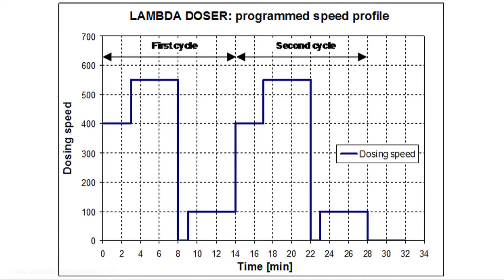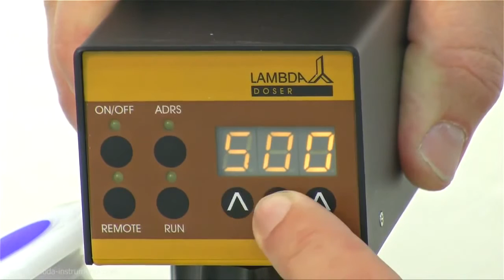LAMBDA DOSER Katı ve Toz Dozlayıcı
Toz dozajlama sistemi LAMBDA DOSER

Serbest akan katı maddeler için eşsiz bir pompa

• Katı, toz ve kristal haldeki maddelerin, nano malzemelerin ve nano tozların kaşık kullanılmadan otomatik veya kesintisiz şekilde eklenmesi içindir
• 0 ila 999 dozlama hızı aralığı
• Tekrar elde edilebilir dozlama debileri (örn. NaCl için 50 mg/dak ila 50 g/dak)
• Programlanabilir
• Kolay montaj ve temizleme
• GLP/GMP şartlarına ve güvenlik standartlarına uygunluk şartı
• Hermetik sızdırmaz yapısı kontrollü ortamlarda kullanılmasına olanak sağlar (Ar, N2,…)
• Tehlikeli ve toksik maddelerin güvenle kullanımı
• Uzaktan kumandalar
• RS-485 arayüz (opsiyonel)
• PNet kontrol yazılımı (opsiyonel)
• Garanti: 2 yıl